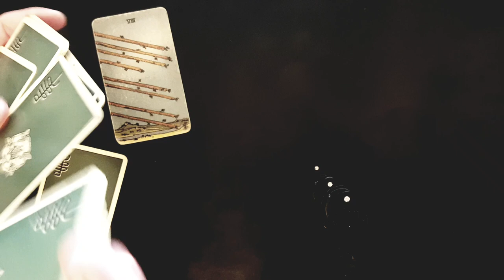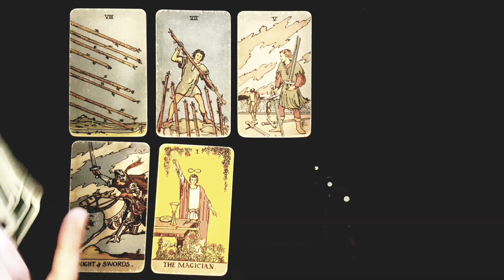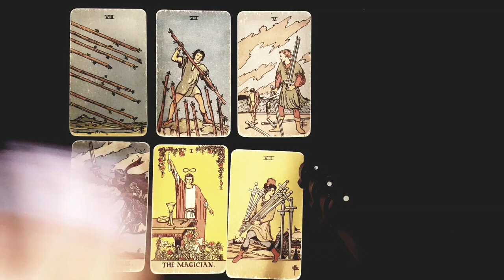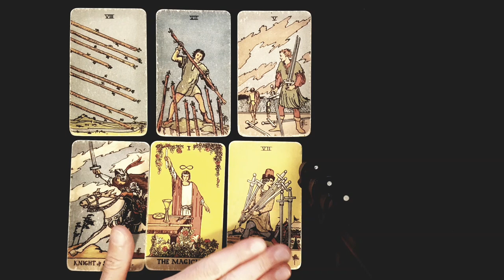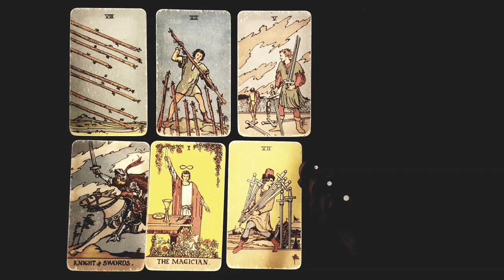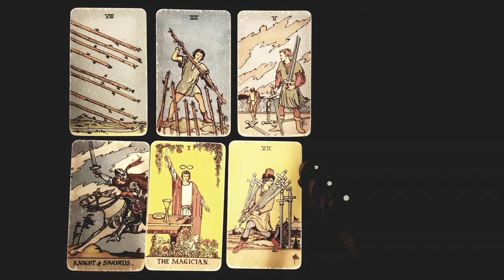LEO 💣❤️‍🔥 THEY SHOULD'VE TOLD YOU THIS A LONG TIME AGO! YOU DESERVE TO KNOW THE TRUTH! MARCH 2023